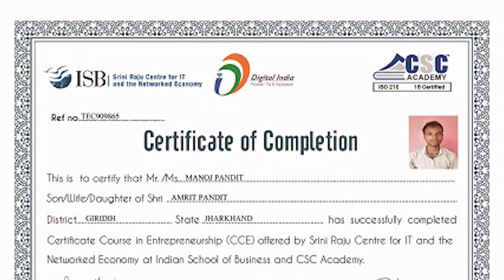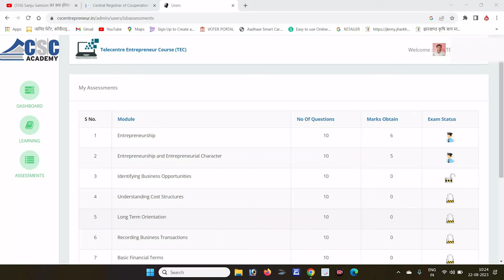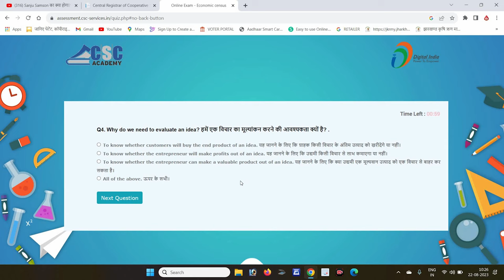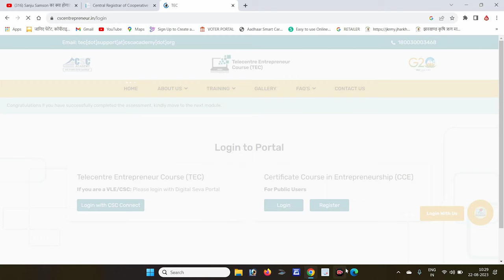TEC Module 3 Exam Clear | CSC ID kese milega | TEC Sertificate kese milega | Manoj pandit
🔐 How to Retrieve Your CSC ID Password - Step-by-Step Guide 🔐

In this video, we'll walk you through the process of retrieving your CSC ID password. If you've forgotten or misplaced your password, don't worry – we've got you covered!
📌 Table of Contents 📌
0:00 - Introduction
0:45 - Why You Need Your CSC ID Password
1:15 - Step 1: Visiting the Official CSC Portal
1:45 - Step 2: Clicking on "Forgot Password"
2:30 - Step 3: Entering Your Registered Email/Mobile Number
3:15 - Step 4: Verification Process
4:00 - Step 5: Creating a New Password
4:45 - Tips for Creating a Strong Password
5:20 - Cautionary Notes and Common Issues
6:00 - Conclusion and Next Steps

1. csc registration 2023
2. csc id kaise banaye
3. csc registration,
4. sc id kaise milta hai
5. csc id kaise milta hai 2023
6. csc id password kaise milta hai
7. csc center kaise khole
8. how to apply for csc center online
9. csc id kaise le
10. csc id password kaise milega
11. tec certificate csc
12. tec certificate download
13. csc registration kaise kare
14. how to apply csc registration 2023
15. common service centre kaise khole
16. common service center
17. how to open common service centre
18. TEC Module 2
19. TEC Exam kese pas kare
- Ensure the email/mobile number is the same as registered with your CSC ID.
- Follow the verification process accurately to ensure security.
- Choose a unique and strong password to protect your account.

If you have any questions or suggestions, we'd love to hear from you!

Your CSC ID password is your key to accessing valuable digital services. Keep it safe, and keep enjoying the benefits of digital empowerment! 💻🔑